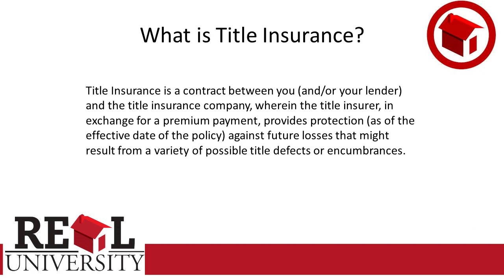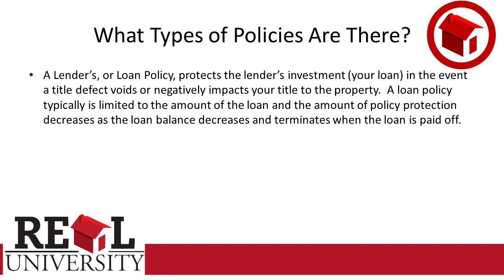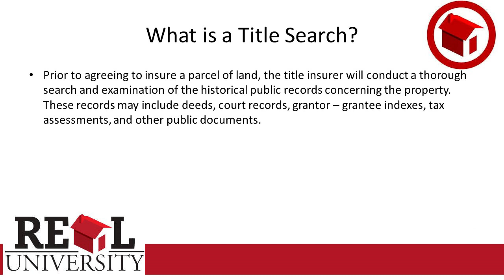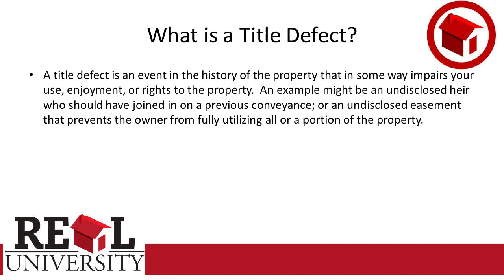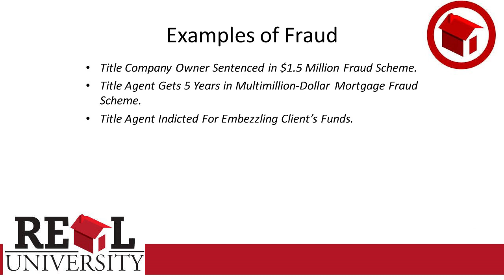Principles of Title Insurance - Administrative Laws 13